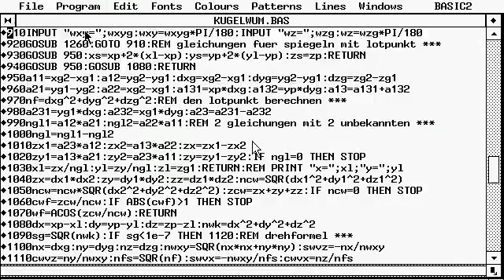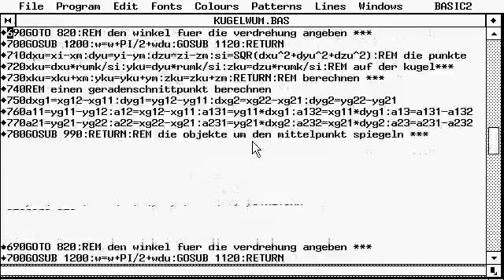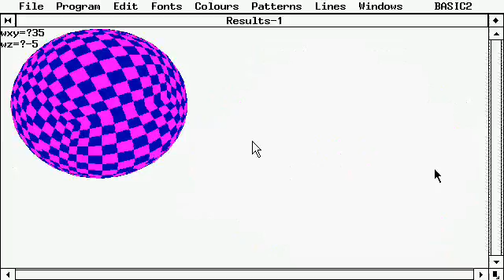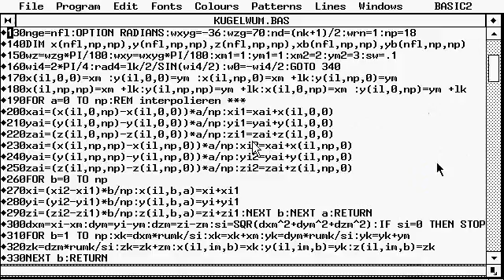wuerfel auf kugel spheric cube-basic2 out of memory!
die musik ist "liebe dido liebe wohl " von christoph graupner (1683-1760)
die audio datei wurde mit virtualdub hinzugefügt
siehe auch